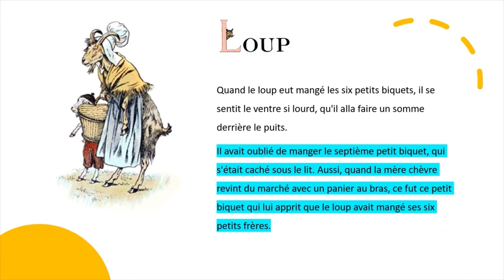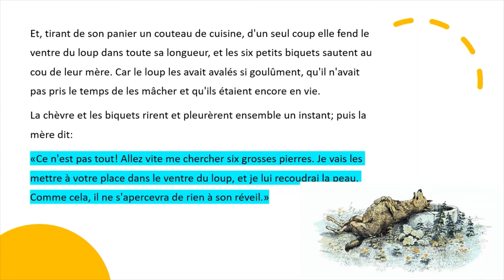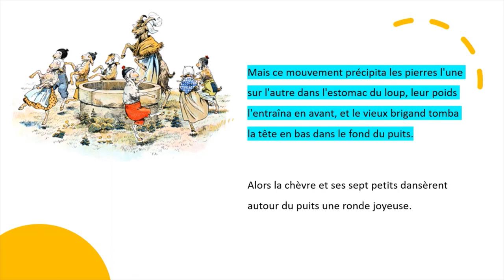Short French Stories for Kids - Part 12 | Loup